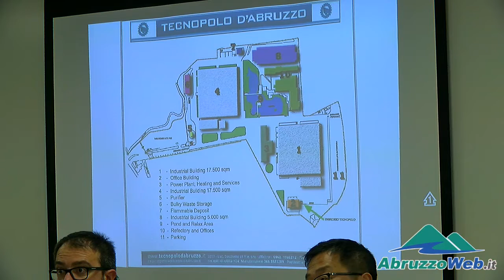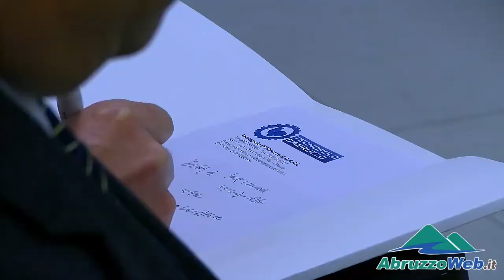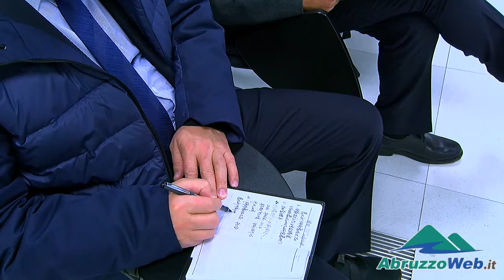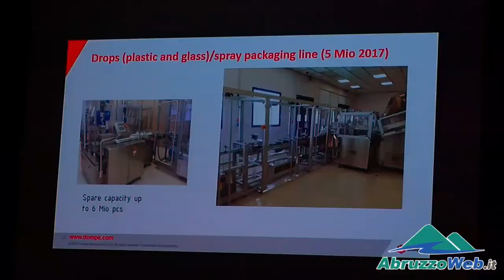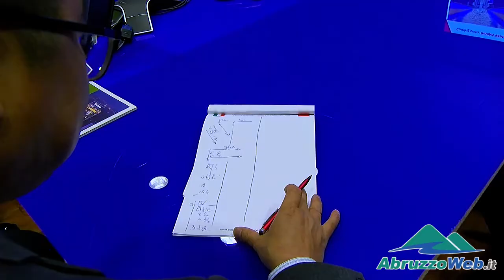UN VOLO DIRETTO DA PESCARA PER LA CINA, COSI' L'ABRUZZO SI APRE AGLI SCAMBI CON ZIBO